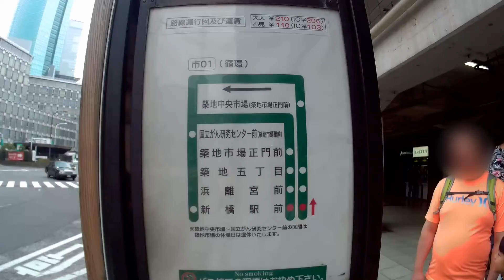【前面展望】都営バス[市01]新橋駅前➡築地中央市場